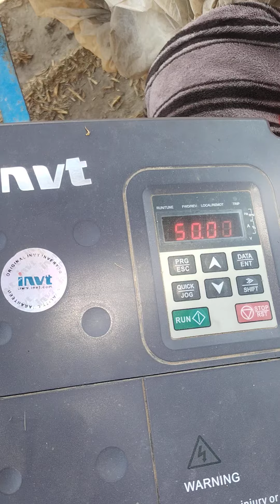Solar palate & tubewell system